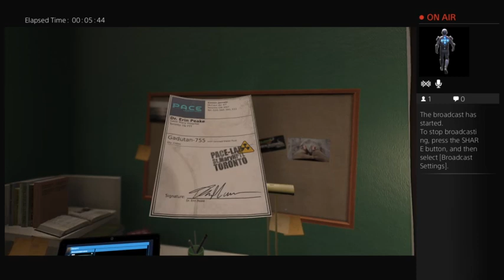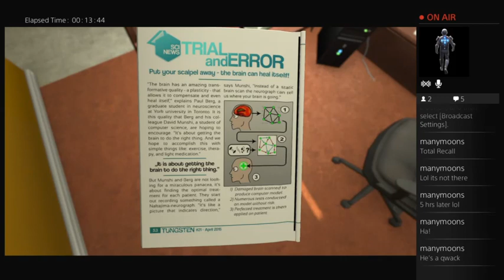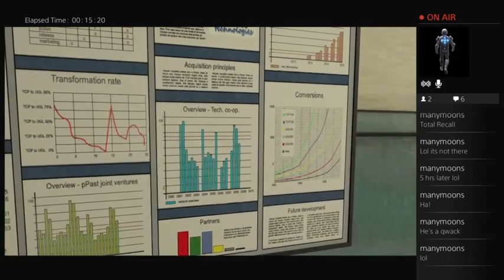Reyblaze Let's Plays Soma Part 1